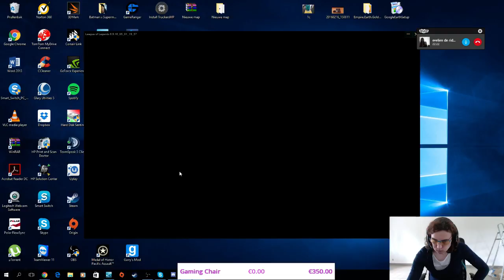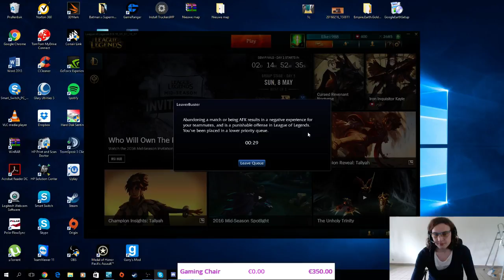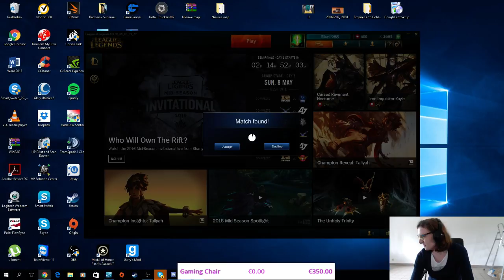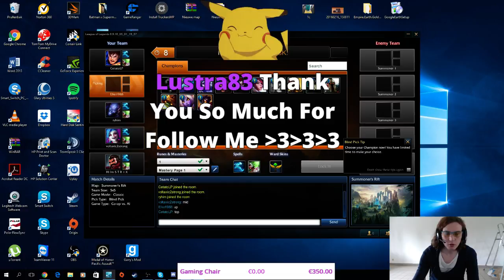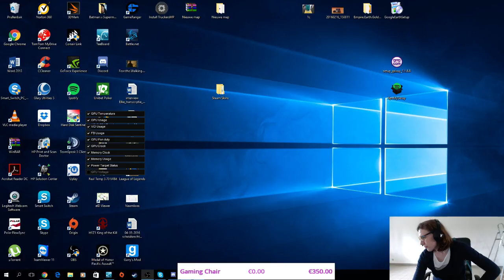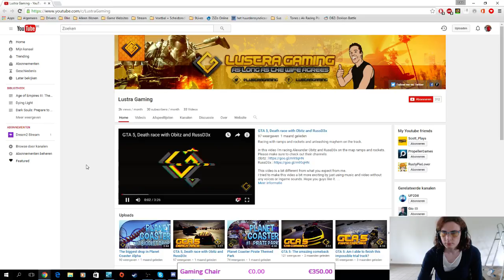Elke1988 - Leageu of Legends Part 5